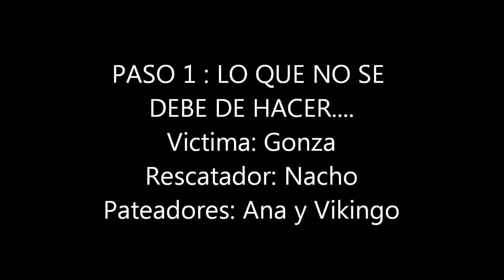Rescate en agua - Water rescue